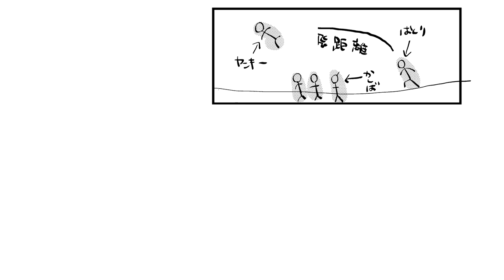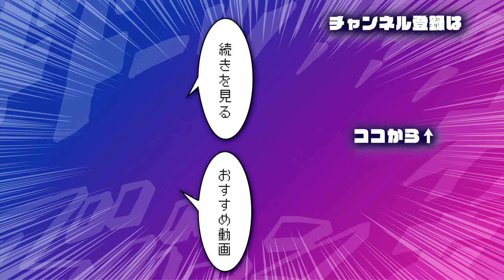【創作BL】玉砕キャンディ砲#6/ヤマシタク ライトBL‹マンガ動画・BLアニメ•BLコミック動画›